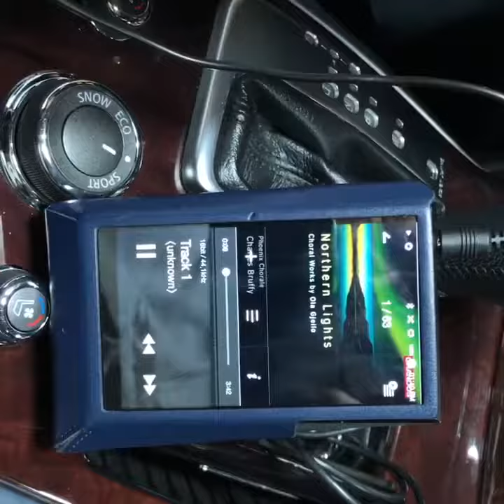인피니티 M37 2011년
인피니티 M37 2011년식+ 인피니티 M시리즈 및 Q시리즈 차량 전용 USB to AUX 생성기 판매 시작(7만 7천원)장착 사진 및 동영상 입니다.
고객님 이제는 인피니티 M시리즈 처량도 이어폰 옥스를 이용해 스마트폰 음악 들을수 있어 행복하다고 하시면서 아주 기분 좋게 가셨습니다.